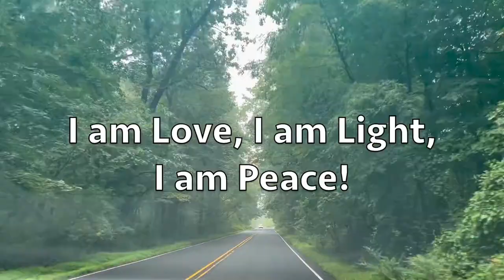BIG BIRTHDAY BEAUTY HAUL || SEPHORA, ULTA, LYS BEAUTY, AMI COLE, BIOSSANCE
Hi guys!

Here is the first of two hauls that I did for my birthday.  This one is all about beauty. I'm trying new things on this new journey around the sun and repurchasing my holy grails.  Let me know what your favorite products are.
Stay Blessed!

Ulta
Beauty Bakerie Sponges
IT Mascara
Bondi Boost Hair Treatment
Brow Pencil
Rose Hip Seed Oil
Urban Decay Primer Potion – Anti-Aging

Biossance
Repair Cream

Sephora
Youth To The People Cleanser
First Aid Beauty Cleanser
Brush Cleaner
Origins GinZing Exfoliator
BareMinerals Skin Tint

SokoGlam
Beauty Water

PYT
Eyeliner
Face Primer
Eyeshadow Primer
Makeup Setting Spray

Bioderma Micellar Water

LYS Beauty
Bronzer in Strength

My daughter and I are on TikTok @theVenetas